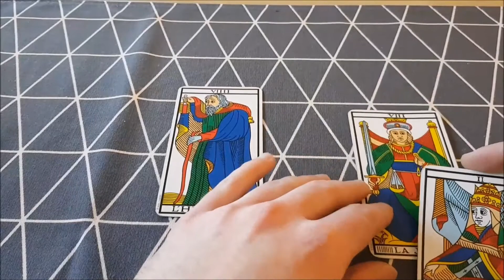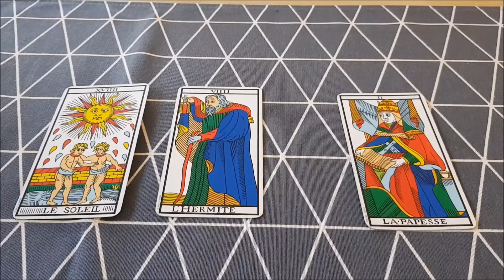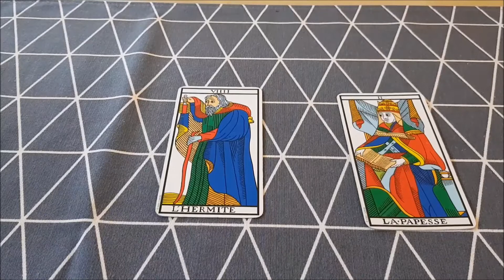🎓 Apprendre le Tarot 🎓 Ces Cartes qui dérangent #3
Certaines cartes du tarot de Marseille dérangent, voire inspirent le rejet de la part du consultant. Pourquoi ? Je vous donne quelques clés pour faire la paix avec ces arcanes. Aujourd'hui : l'Hermite et la Papesse.

Tarologue, médium, voyant, coach de vie & thérapeute, j'ai crée cette chaîne Youtube pour vous transmettre ma passion et mon expérience, en tant que professionnel de la Cartomancie. Découvrez avec moi une vision nouvelle et moderne du Tarot et de la Voyance.
N'hésitez pas à me contacter pour toute demande de consultation ou pour vous former à la Tarologie.
À très vite autour du Tarot :)